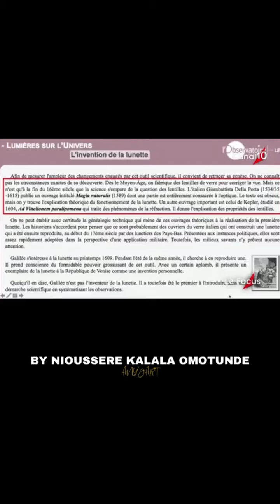La lentille africaine de l’antiquité Par Kalala Omotunde Partie I